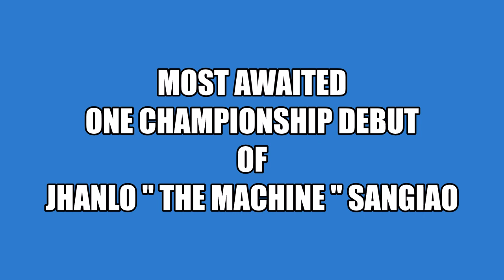Gwapitong Anak ng Team Lakay Head Coach may parating na laban sa ONE CHAMPIONSHIP WINTER WARRIORS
JHANLO SANGIAO of TEAM LAKAY -The son of Legendary Coach
MARK " The Machine " SANGIAO will face incredible challenge
Mark your Calendar
WINTERisComing and yet, another Big Event coming soon..!